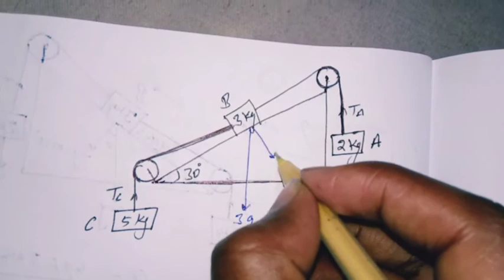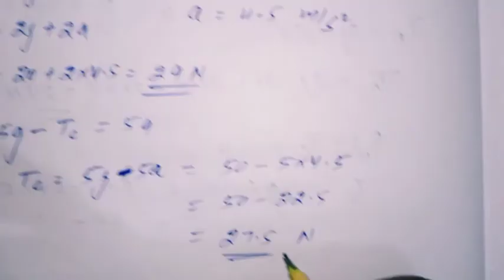Inclined plan, pulley & blocks problem solution || basic concept.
Hii frnds.
This video is very useful for learning these type of problem
In this problem we shall discuss about tension in rope
Acceleration of blocks
And gravitational force components etc